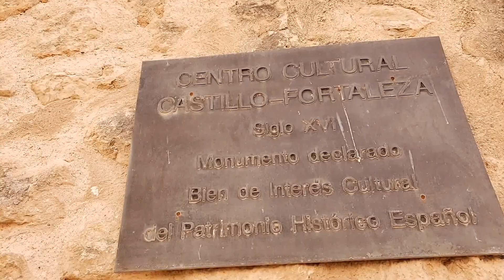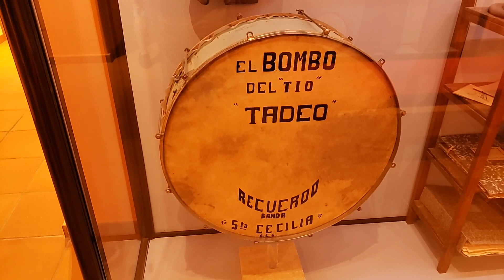SPAIN: SANTA POLA. Visiting the Sea Museum.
In the center of Santa Pola, in the Castle Fortress is situated the Sea Museum. It is a very interesting place must to be visited.